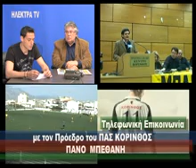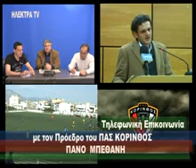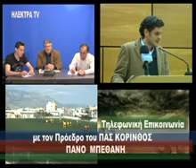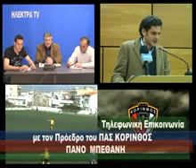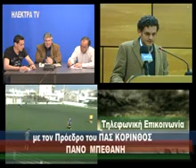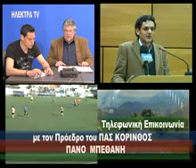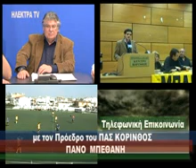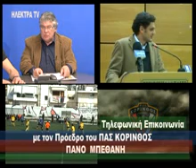ΚΟΡΙΝΘΟΣ ΠΑΣ ΠΑΝΟΣ ΜΠΕΘΑΝΗΣ